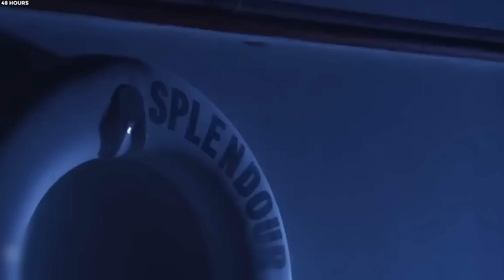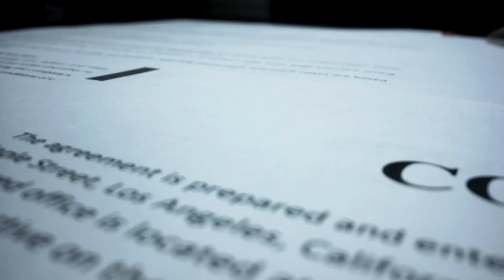At 93, Robert Wagner Breaks His Silence on Natalie Wood's Death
In the murky depths of Hollywood's most enduring mysteries, one name stands out: Natalie Wood. Her tragic death in 1981 has puzzled and haunted millions for years. But Now, her husband, the renowned Robert Wagner – the primary suspect in her death – has finally spoken out. What dark secrets did he reveal about this enduring enigma?
Join us as Robert Wagner, at 93, breaks his silence on Natalie Wood's death.